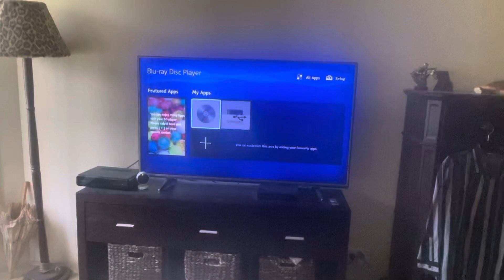Opening to Harry Potter and the Goblet of Fire (2006, 2016 reprint) Australian DVD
Sorry about last week guys, well I haven't been uploading much content, including the DVD openings etc., so anyways, welcome to the 4th week of Harry Potter Sundays! Here is this order:

1. Warner Home Video logo
2. Anti-piracy language selection
3. Anti-piracy trailer (Piracy, It’s a Crime.)
4. DVD menu
5. Warner Bros. Pictures logo (Harry Potter variant)
That’s all.